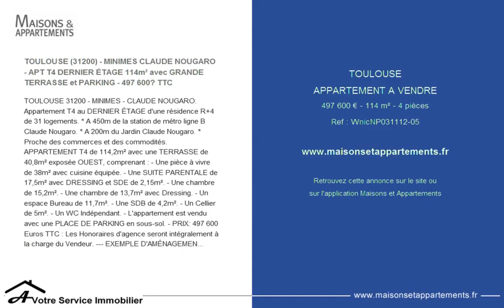TOULOUSE - APPARTEMENT A VENDRE - 497 600 € - 114 m² - 4 pièces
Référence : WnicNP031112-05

TOULOUSE (31200) - MINIMES CLAUDE NOUGARO - APT T4 DERNIER ÉTAGE 114m² avec GRANDE TERRASSE et PARKING - 497 600€ TTC
TOULOUSE 31200 - MINIMES - CLAUDE NOUGARO. Appartement T4 au DERNIER ÉTAGE d'une résidence R+4 de 31 logements. * A 450m de la station de métro ligne B Claude Nougaro. * A 200m du Jardin Claude Nougaro. * Proche des commerces et des commodités. APPARTEMENT T4 de 114,2m² avec une TERRASSE de 40,8m² exposée OUEST, comprenant : - Une pièce à vivre de 38m² avec cuisine équipée. - Une SUITE PARENTALE de 17,5m² avec DRESSING et SDE de 2,15m². - Une chambre de 15,2m². - Une chambre de 13,7m² avec Dressing. - Un espace Bureau de 11,7m². - Une SDB de 4,2m². - Un Cellier de 5m². - Un WC Indépendant. - L'appartement est vendu avec une PLACE DE PARKING en sous-sol. - PRIX: 497 600 Euros TTC : Les Honoraires d'agence seront intégralement à la charge du Vendeur. --- EXEMPLE D'AMÉNAGEMENT : PHOTOS NON CONTRACTUELLES --- --- DISPONIBLE EN MARS 2021 --- - ELIGIBLE LOI ' PINEL ' : déduisez jusqu'à 21% de cet investissement sur vos impôts. Le non respect des engagements de Location entraîne la perte du bénéfice des incitations fiscales. Nous consulter pour plus d'Informations sur ce dispositif fiscal. - FRAIS DE NOTAIRE RÉDUITS (environ 2,5% ) - OUVERT AU NOUVEAU DISPOSITIF À TAUX ZÉRO (PTZ) POUR LES PRIMO-ACCÉDANTS. La présente annonce immobilière a été rédigée sous la responsabilité éditoriale de Nicolas Pascarel Agent Commercial en immobilier, immatriculé au registre spécial des agents commerciaux (rsac) du tribunal de commerce de Toulouse sous le numéro 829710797. Agence A VOTRE SERVICE Immobilier, L'immobilier au meilleur prix autour de Toulouse !